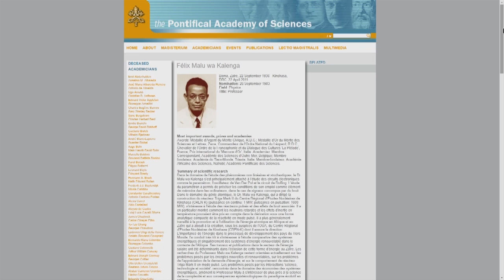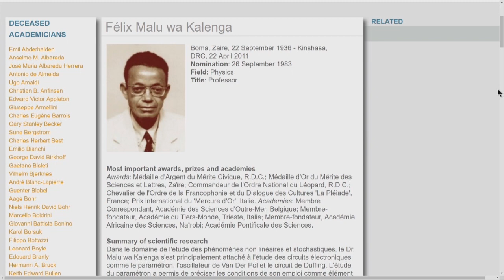63. Commemoration | Félix Malu wa Kalenga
Transformative Roles of Science in Society: From Emerging Basic Science toward Solutions for People's Wellbeing

Casina Pio IV, 12-14 November 2018

The 2018 PAS plenary is guided by the ideas that basic sciences remain fundamental for generating a valid and evidence based model of the world sciences become ever more interconnected across disciplines, including the humanities scientists and science policy makers need to engage with society to maintain (foster) trust in science and to counter the spread of statements that are not based on scientific insights (fake news).

We note that trust in science may have declined. Loss of trust in science will lead to reduced support by society and jeopardizes the transformative impact of science. Our Academy is particularly sensitive to any such tendencies and therefore seeks the dialogue with science policy leaders at the Plenary Session 2018.